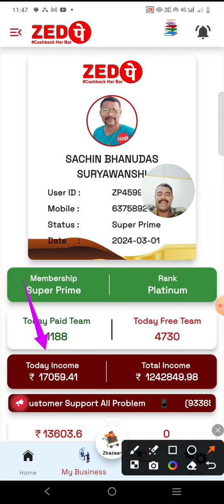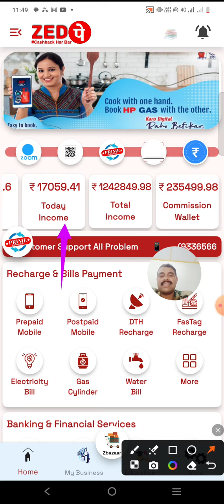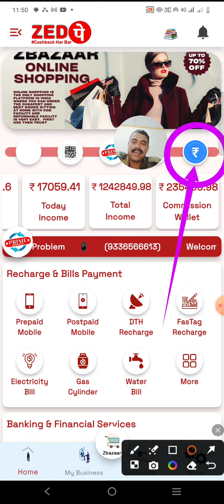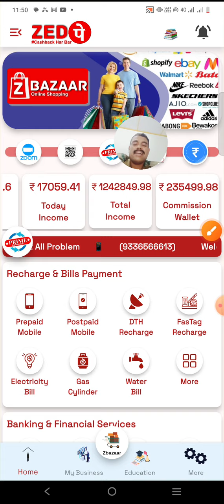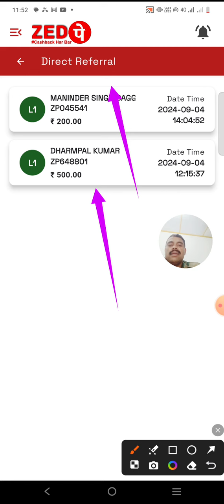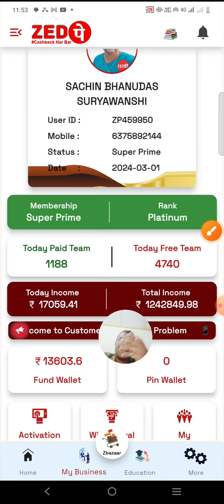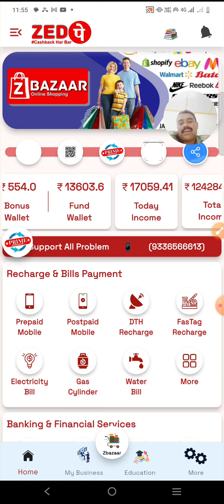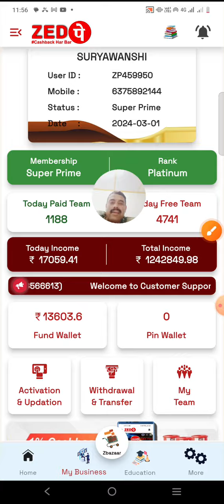₹ 17059 /- 🤩👌 Today My ZedPay Business Income Live 😍 ZedPay Business Power Online Part Time Earning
Dear Leaders ...
 ZEDPAY BUINESS APP📲 ,TRAINING , INFORMATION & UPDATES  JOIN TELEGRAM CHANNEL

 (ZEDPAY📲 BUISNESS जानकारी के लिए तुरंत ग्रुप ज्वाइन करे )